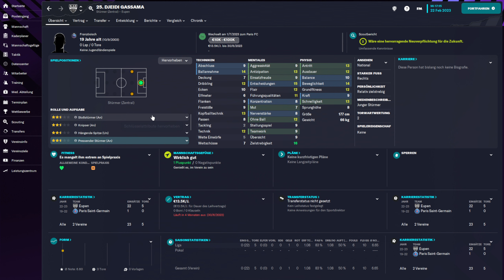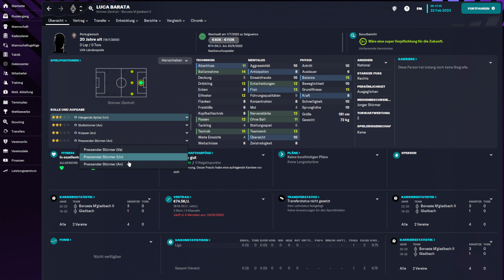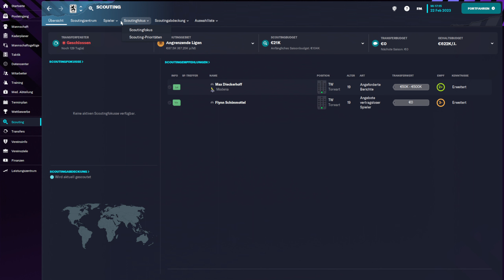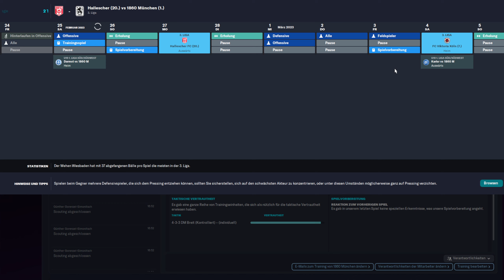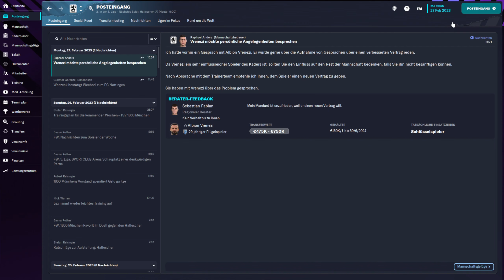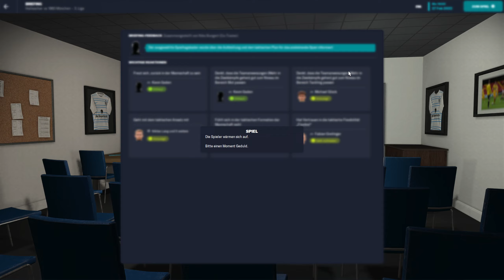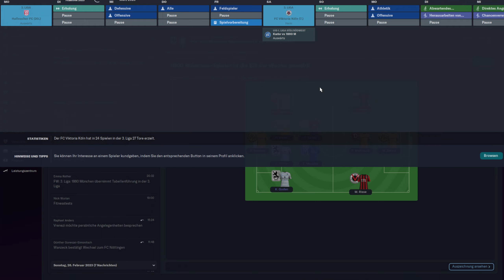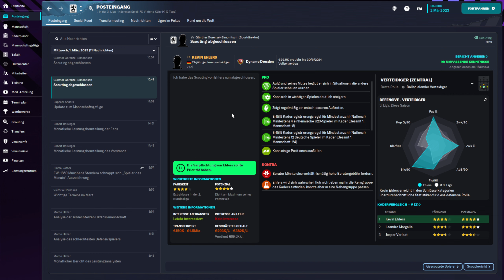Let's Play Football Manager 2023 #029 - Wir spielen gegen den Tabellenletzten. [deutsch]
In dieser Folge haben wir ein Auswärtsspiel gegen den Hallescher FC.